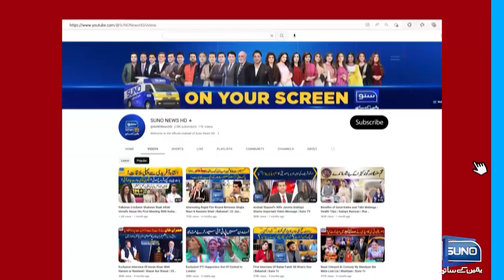BREAKING NEWS | Awaam Per Ek Aur Bijli Giranay Ki Tayyari | Suno News HD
Awaam Per Ek Aur Bijli Giranay Ki Tayyari!